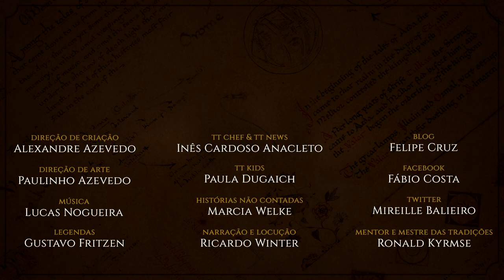Neve em Eriador | HNC 08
Na última História não Contada de 2020, acompanharemos os hobbits num belo dia de diversão enquanto no norte Aragorn e os Dúnedain caçam um grupo de Orques. Muitas aventuras nos aguardam entre flocos de neve em Eriador. Confira mais um episódio de aventuras na Terra-média, neste quadro inspirado no Legendário de J.R.R. Tolkien.

APRESENTAÇÃO
Marcia Welke

CONFIRA TAMBÉM!

MÍDIAS SOCIAIS

TRILHA SONORA

Trilha sonora do vídeo:
Músicas: Confessions, Invocation, Jubilee, Phoenix, Primal Carnage, Tears of a Distant Sun, Tomorrow, Venom